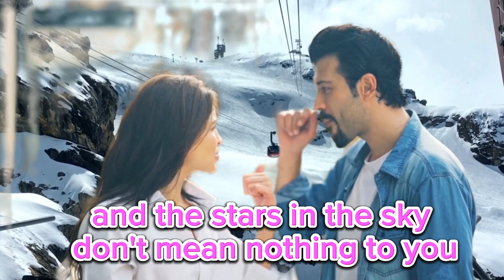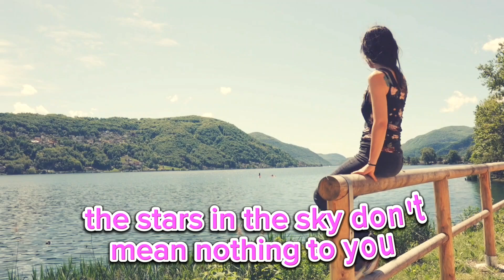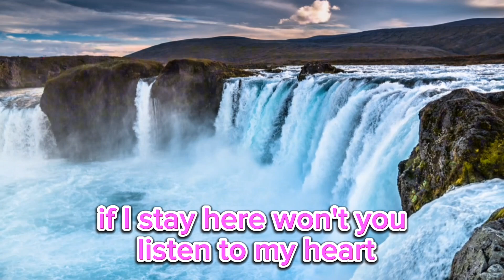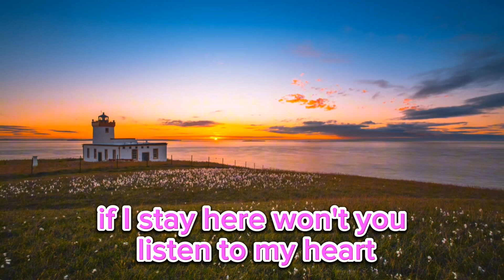I Don't Want To Talk About It | Solo cover by: M.C | Gandaling Sa Musika | Lyrics | Entertainment